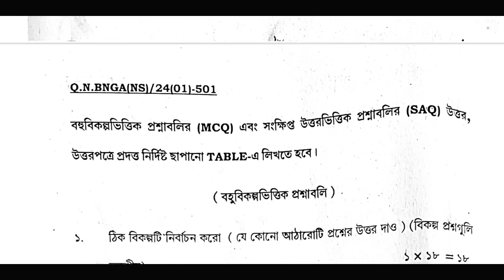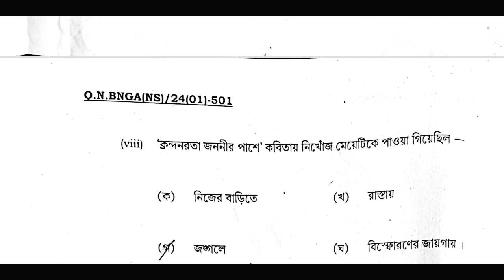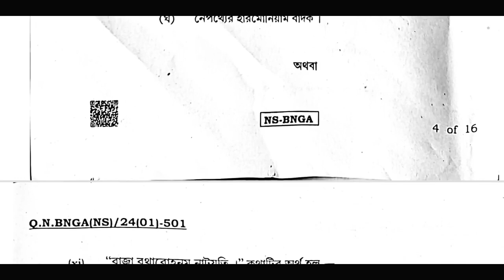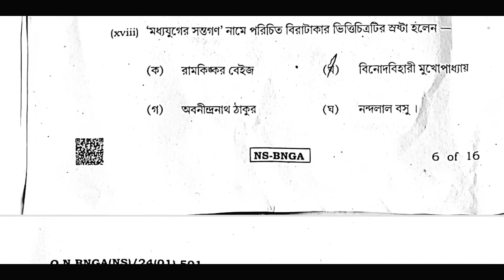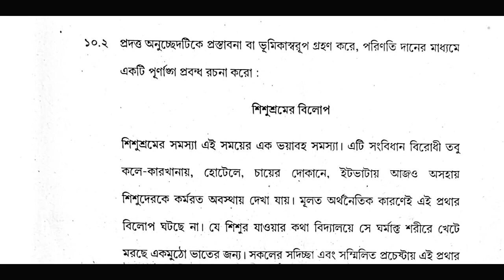উচ্চমাধ্যমিক ২০২৪ বাংলা প্রশ্নপত্র ও উত্তর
উচ্চমাধ্যমিক২০২৪বাংলাপ্রশ্নপত্রওউত্তর
hsbanglaquestioanswer
hs
banglaquestion2024